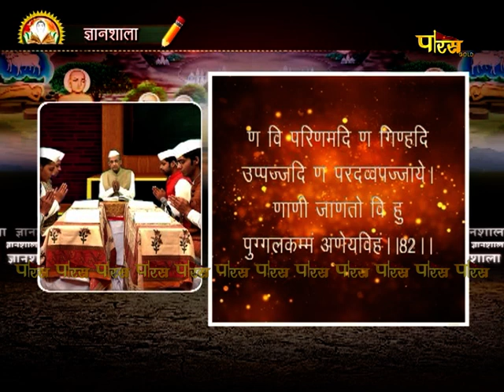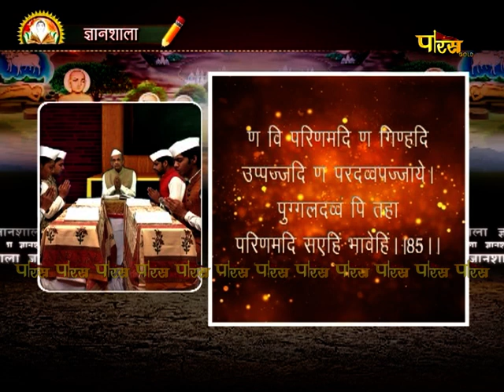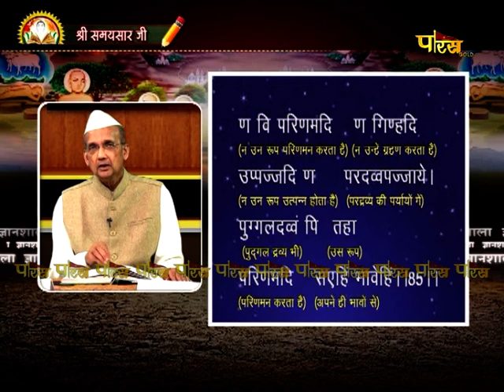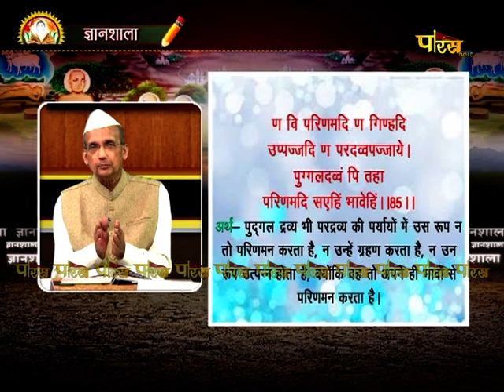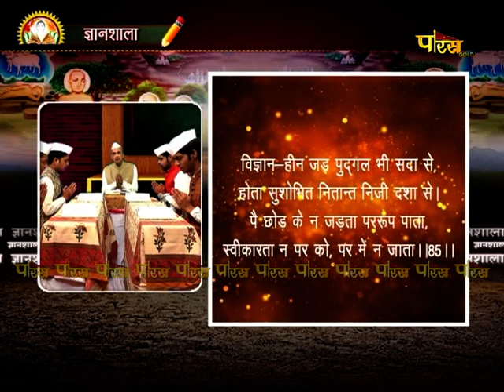Gyanshala | R.L Banada | Samaysar | EP – 40